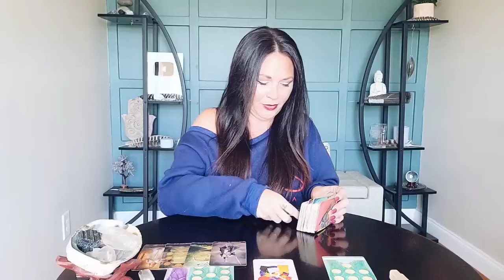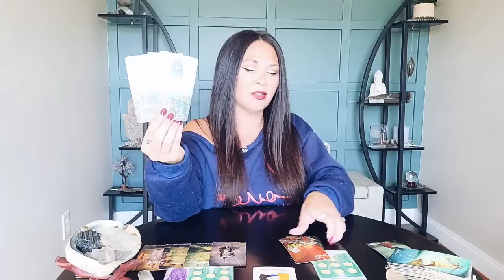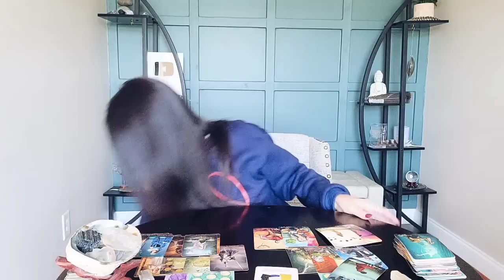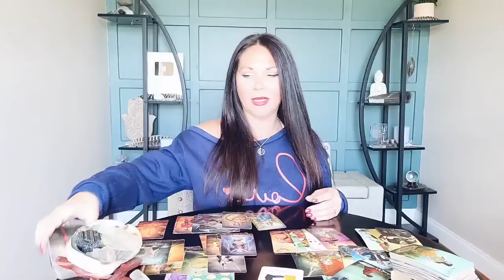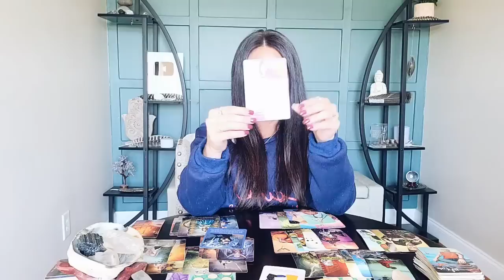AQUARIUS | WHY DO YOU FEEL THE WAY YOU FEEL? | YOU VS THEM LOVE TAROT READING ❤️